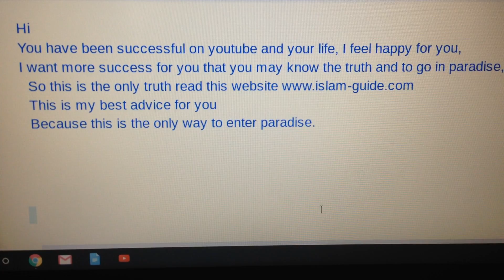A Message To TaylorSwiftVEVO